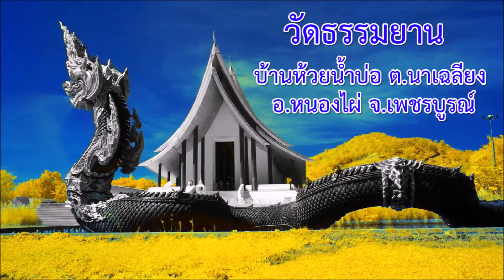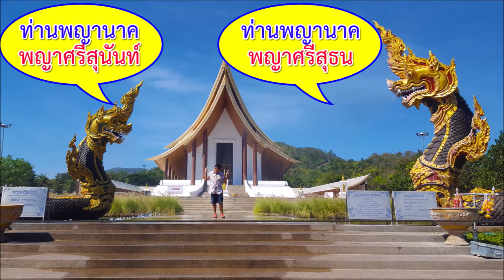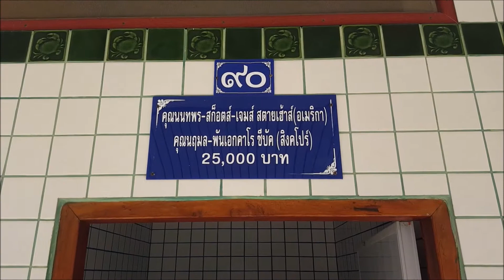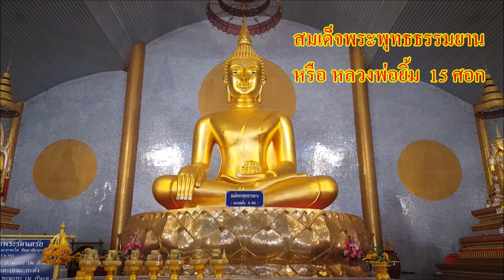เด็กชายต้นข้าวพาเที่ยวชมวัดธรรมยาน อ.หนองไผ่ จ.เพชรบูรณ์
วันนี้เด็กชายต้นข้าวพาเที่ยวที่ วัดธรรมยาน ต.นาเฉลียง อ.หนองไผ่ จ.เพชรบูรณ์ ซึ่งเป็นวัดที่ถือว่าเป็น landmark อีกแห่งของ จ.เพชรบูรณ์ นะครับ
มีพระอุโบสถที่สวยงามมีรูปปั้นพญานาค 2 ตนพ่นน้ำอยู่ทางด้านหน้าโบสถ์ ยิ่งใหญ่อลังการ และมีหลวงพ่อยิ้ม 15 ศอก ซึ่งเป็นพระพุทธรูปที่มีใบหน้ายิ้มแย้ม เห็นแล้วต้องยิ้มตาม วัดนี้เจ้าอาวาสเป็นลูกสิษย์ของหลวงพ่อฤาษีลิงดำเป็นผู้ก่อสร้างวัด ลองเข้าไปรับชมรีวิวของเด็กชายต้นข้าวพาเที่ยวขมวัดนี้กันนะครับ

ขอบพระคุณที่ติดตามรับชม
Playlist สำหรับดูคลิปทั้งหมดของเด็กชายต้นข้าวนะครับ